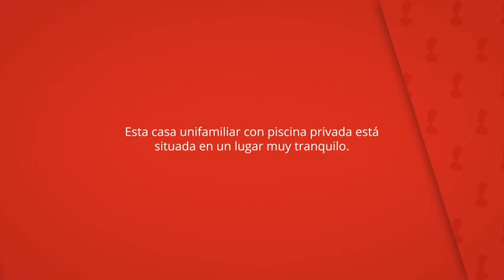Casa Alejandro, Almáchar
Esta casa unifamiliar con piscina privada está
situada en un lugar muy tranquilo.

Está muy bien comunicada con la autovía MA-149.